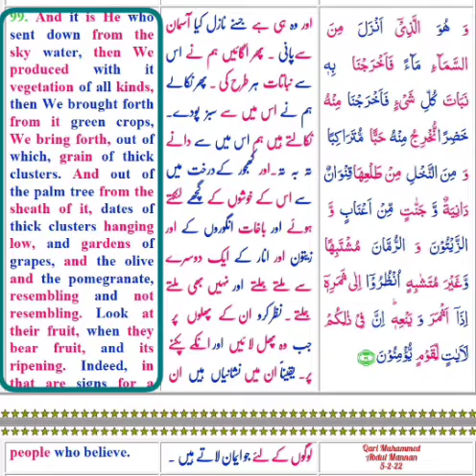February 5, 2022